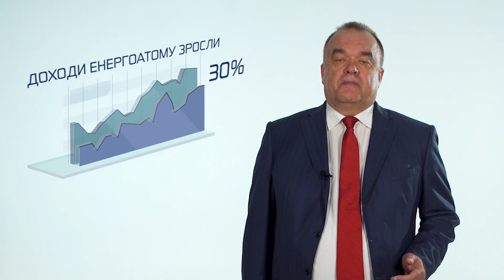Привітання керівника НАЕК «Енергоатом» Петра Котіна з Новим Роком та Різдвом Христовим!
Повний текст привітання від т.в.о. президента НАЕК «Енергоатом» Петра Котіна – за посиланням